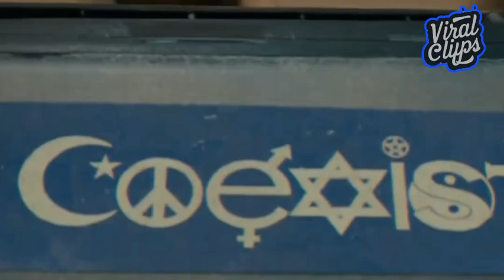BEST FUNNY SUPERHERO NEW CHRISTMAS 2024 🎄